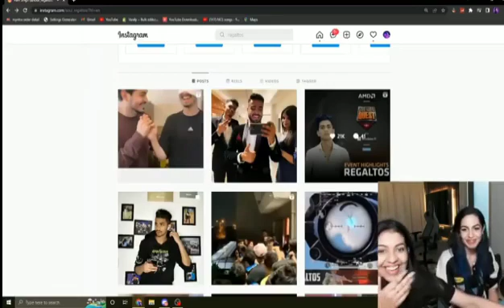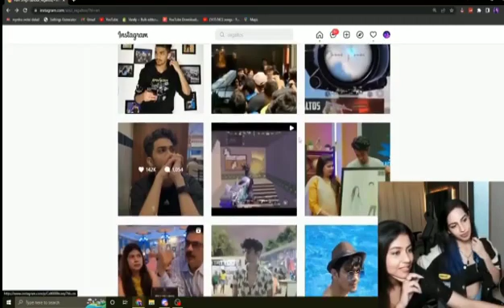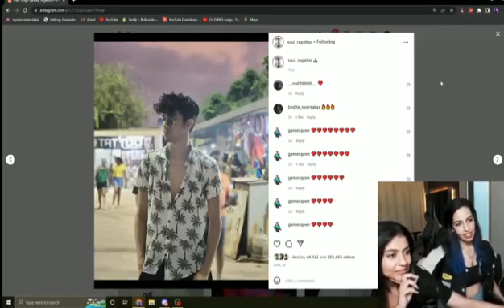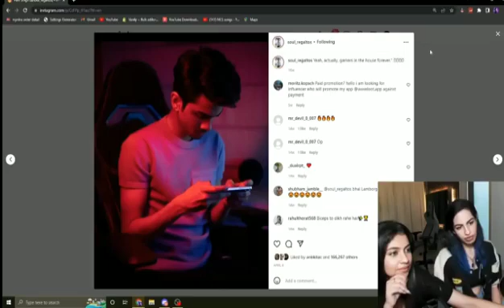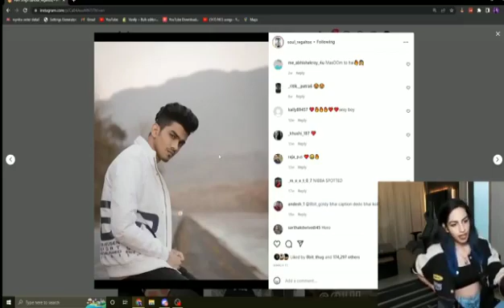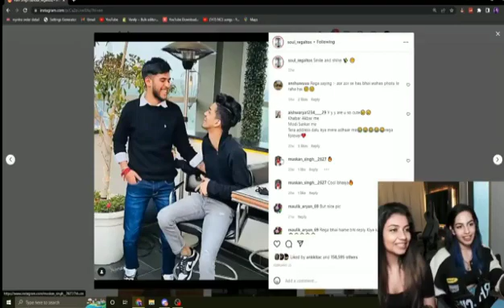Mili React on Regaltos Instagram Account